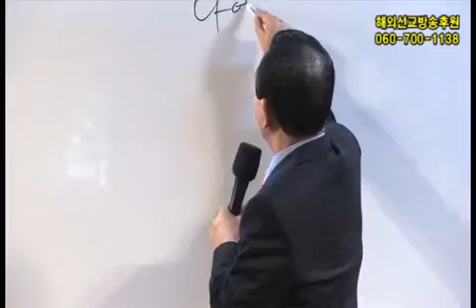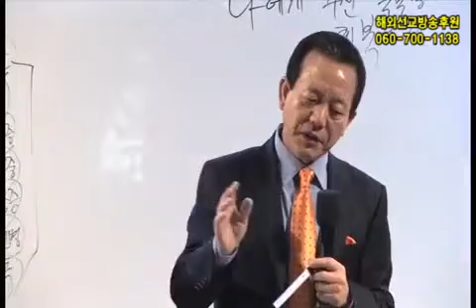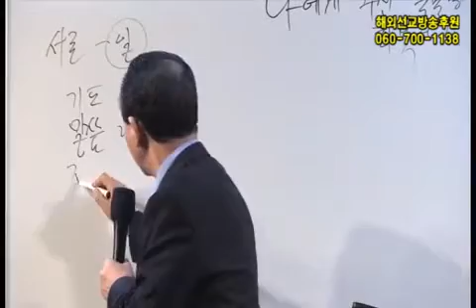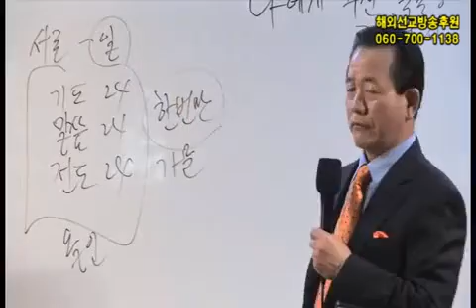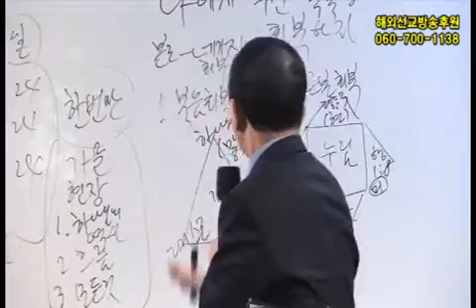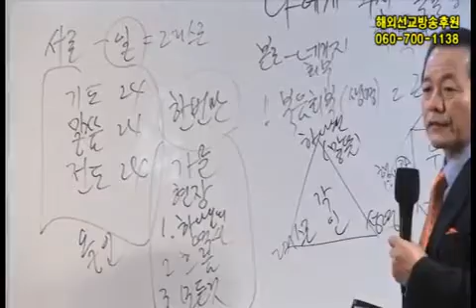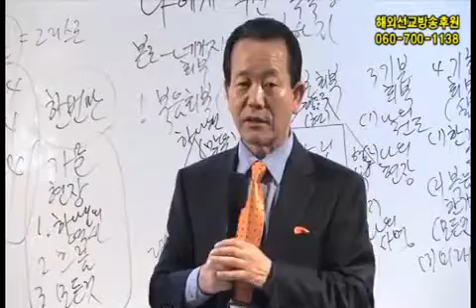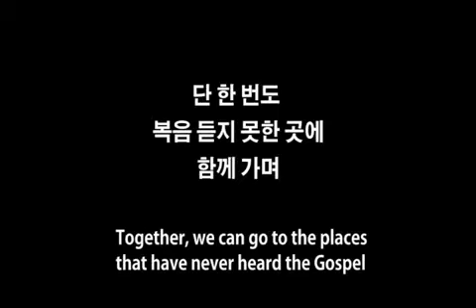오세아니아2강